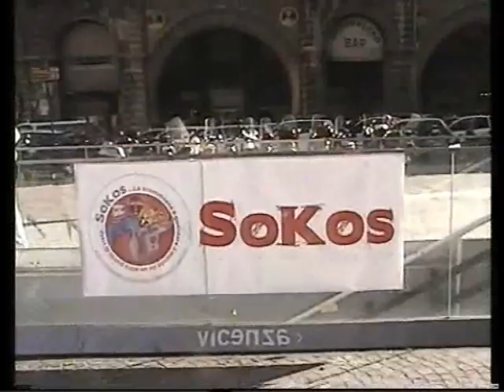Trailer Piazza Re Enzo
Bologna,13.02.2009 - Presidio in Piazza Re Enzo di medici ed operatori sanitari per sensibilizzare l'opinione pubblica contro l'iter legislativo che li obbligherebbe a denunciare gli irregolari. L'articolo con il filmato completo su alla rubrica "Bologna" con il titolo :Noi non segnaliamo!